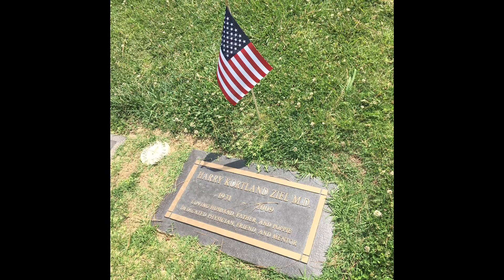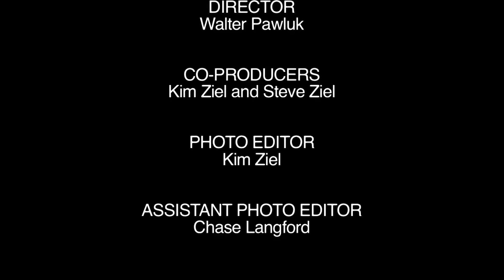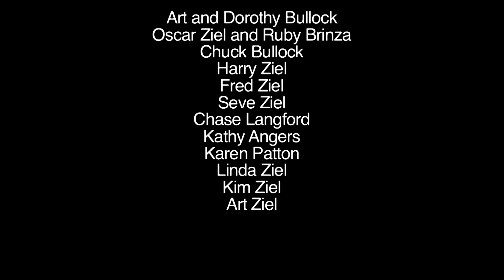DONNA 2 part 2